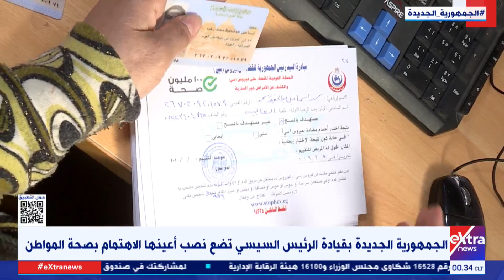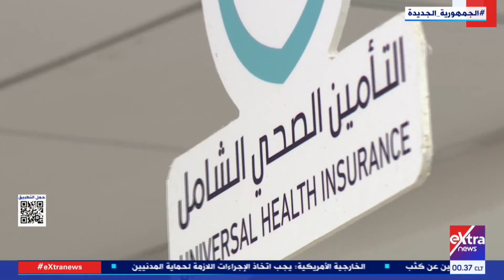غرفة الأخبار| الجمهورية الجديدة بقيادة الرئيس السيسي تضع نصب أعينها الاهتمام بصحة المواطن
4 يوليو 2023